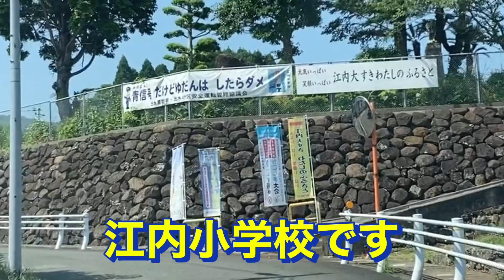鹿児島県出水市 高尾野町 江内 江内小学校 江内中学校 Aコープ 江内郵便局